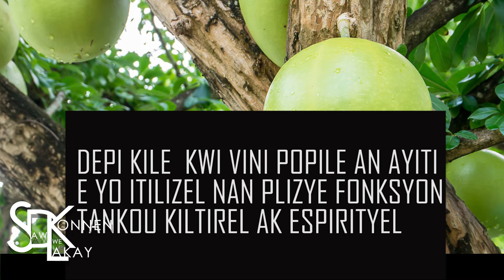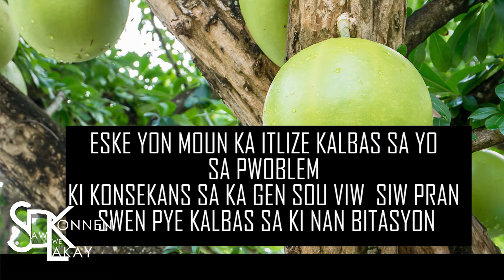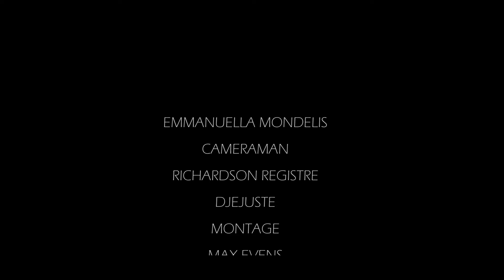TT SAW DWE KONNEN NAN KALBAS MEN GWO MEVEY NOU KA FE AK KALBAS ANPIL DI SE PYEBWA DJAB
VIZETE SITE NOU AN KOUNYEA

COMPTE UNIBANK
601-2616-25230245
AL ACHTE PWO